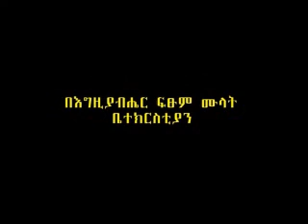3F, Part 5